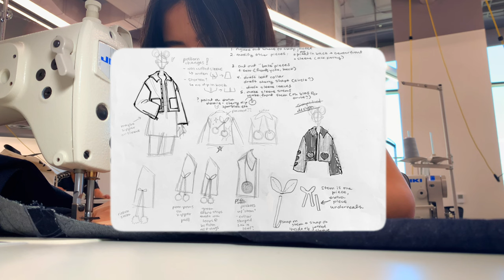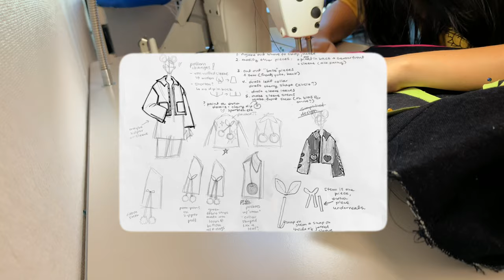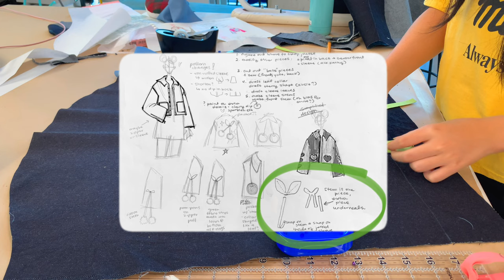let’s sew my CHERRY JACKET 🍒 a sewing & studio vlog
if you've ever wondered how to make a cherry jacket, this video probably won't help because i stopped explaining what i was doing halfway through. however!!! i am so excited to share this bc it is my favorite clothing item i have made!!! so if you like watching sewing videos or just chill (chaotic) studio vlogs you're in the right place ٩(⁎❛ᴗ❛⁎)۶

filmed: iphone xs
edited: vllo premium (who crashed on me during this process no less than 15 times... and that's on me bc i had four hours of footage)